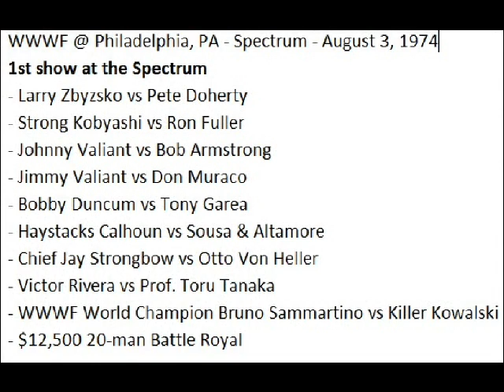History of Wrestling in Philadelphia Part VI The Spectrum (Preview)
History of Wrestling in Philadelphia Part VI
The Philadelphia Spectrum (Exclusive Preview)
Featuring Photos Courtesy of Vince Campellone of the
1st WWWF Spectrum Show August 3, 1974